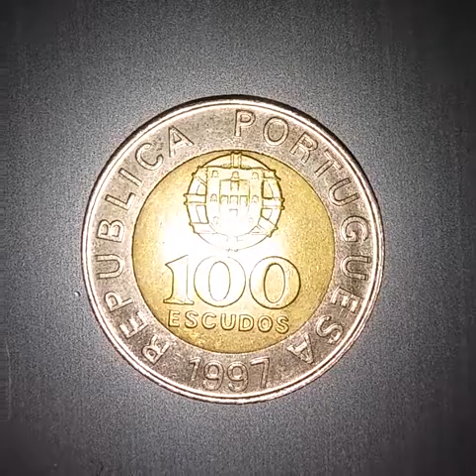100 Escudos 1997 - Portugal